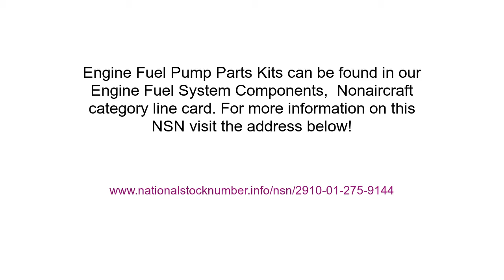NSN 2910-01-275-9144 Engine Fuel Pump Parts Kit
NSN: 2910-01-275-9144 a Engine Fuel Pump Parts Kit. Part Number: SAW-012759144. This product can be located in our Nonaircraft Engine Fuel System Components section on our